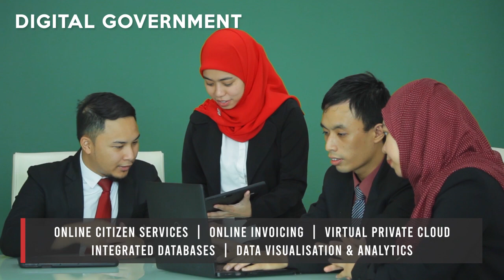Transforming Industries in Negara Brunei Darussalam.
Technology reshapes our perspective of the world and transforms industries, especially in this age of the Industrial Revolution 4.0. Dynamik Technologies is an essential team player, partnering our clients in various digital transformation projects to work together to improve and positively impact communities nation-wide .

As drivers of change and innovation, our focus is on building the "next generation" for digital government (including citizen services in education, health and social care), digital economy, logistics & utilities and energy sectors in the nation. This is our vision and our gameplan, this is "Empowering Digital Transformation".